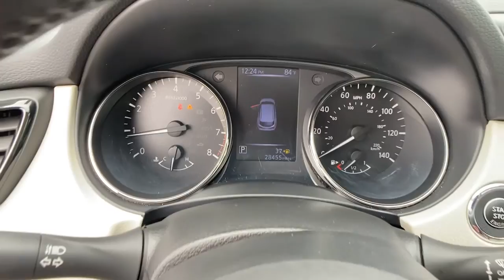2018 Nissan Rogue_Sport Kennesaw, Marietta, Woodstock, Acworth, Roswell, GA H17700A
Brilliant Silver Used 2018 Nissan Rogue_Sport available in Kennesaw, Georgia at Hyundai of Kennesaw. Servicng the Marietta, Woodstock, Acworth, Roswell, GA area.

Odometer is 10956 miles below market average!brbrBluetooth Hands Free Iphone / Droid Navigation Compatible Navigation GPS Sirius XM Satellite Radio Sunroof / Moonroof Rear Back Up Camera Remote Keyless Entry Automatic Headlights Blind Spot Indicator Driver Power Seat Leather Touch Screen Controls Adaptive Cruise Control Wheels: 19 x 7.0 Aluminum Alloy. Clean CARFAX. CARFAX One-Owner.brbr25/32 City/Highway MPG Brilliant Silver 2018 Nissan Rogue Sport SL FWD 2.0L DOHCbrbrbr*Please contact dealer for full details. All prices do not include taxes estimated tax fees dealer documentary fee certification costs reconditioning costs and any installed equipment. *Limited warranties see dealer for details.